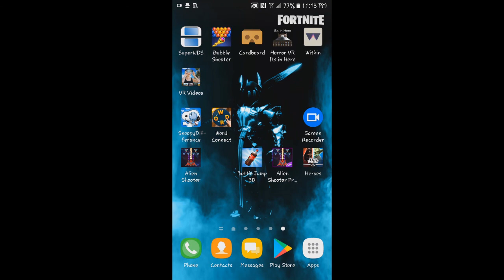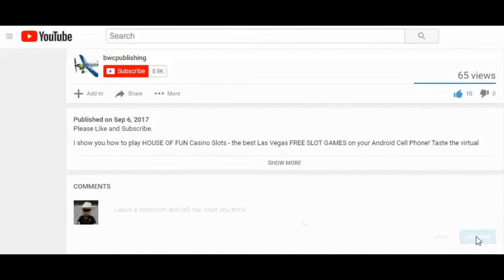Jewel Master Cradle Of Egypt Game Levels 19 - 21 Nintendo DS Playing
Jewel Master Cradle Of Egypt Game Nintendo DS Playing Levels 19 - 21

The follow-up to Cradle Of Rome, one of the best-selling casual games of 2009, Cradle Of Egypt perfectly combines addictive puzzle gameplay with an engaging resource management mechanic. Completing each game board provides access to new resources required to construct the civilization of Egypt.

-Simple entry level and various degrees of difficulty
-100 addictive and intuitive levels
-Unique combination of puzzle elements and resource management mechanics
-20 historical sites from five eras to build
-Gather gold, building materials and food to construct the monuments of Egypt
-Collect great bonus items reminiscent of ancient Egyptian mythology to use    throughout the game